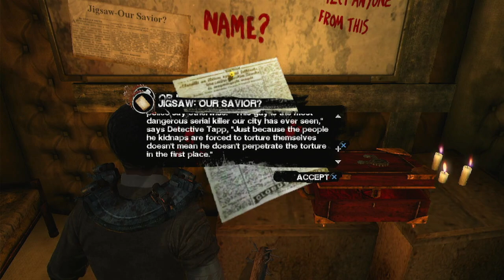Let's Play- Saw (Ps3) [Part 7]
Join me as we do a complete play-through of Saw for the Playstation 3! Developed by Zombie Studios and published by Konami in 2009.
This title is part of the movie franchise and is set in between the first and second film. We follow an obsessed detective David Tapp as he was captured by Jigsaw and trapped in an abandoned insane asylum. It is up to us to find all the clues that will lead us to capture Jigsaw.